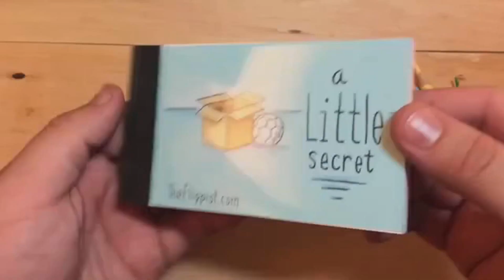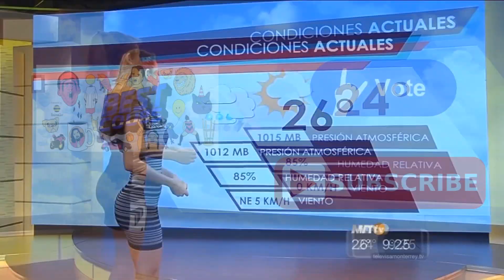My Best Сoubs 2015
00:10 - Kavinsky – Nightcall (Scattle 8-bit Cover)
00:50 - Bob Marley – Dont Worry Be Happy
01:01 - Louis Prima – When You're Smiling
01:54 - Hans Zimmer – No Time For Caution
02:24 - Marko Dragan Zecevic ft Red - I Should Tell Ya Momma
02:24 - Limp Bizkit – Behind Blue Eyes
02:39 - The Who – Behind Blue Eyes
02:45 - 4 Stil D.R.E. – feat. Snoop Dogg
03:03 - Antony And The Johnsons – Hope There's Someone
03:34 - When Mama Isn't Home – Studioman remix
03:44 - Diana Ross – Upside Down
03:52 - ODESZA feat. Monsoonsiren – Memories That You Call
04:03 - AC/DC – Thunderstruck

info TIME CODE:

3) 00:28 Yo ho ho and a bottle of rum!
4) 00:39 Draw Me Like One of Your Derpy Girls
5) 00:50 Dont Worry, Be Happy
6) 01:01 Emoji with Sharapova
7) 01:11 How to hit higher notes
8) 01:21 A Little Secret
9) 01:29 Obama vs Dog
13) 02:04 don't hurt me
14) 02:14 Smells Like Teen Shovel
21) 03:27 haters gonna hate
22) 03:34 Everybody Fucking Jump
23) 03:44 Conan & Rose the Destroyer
25) 04:03 I love weather forecasts!